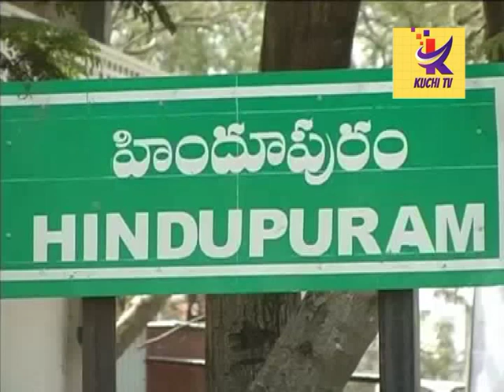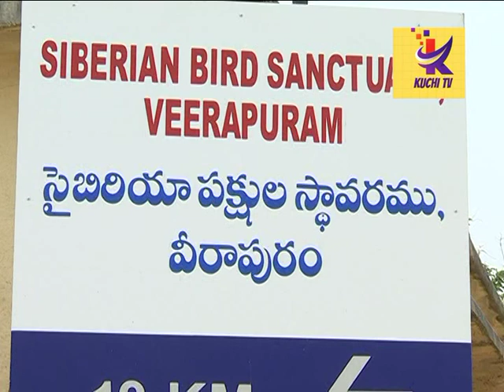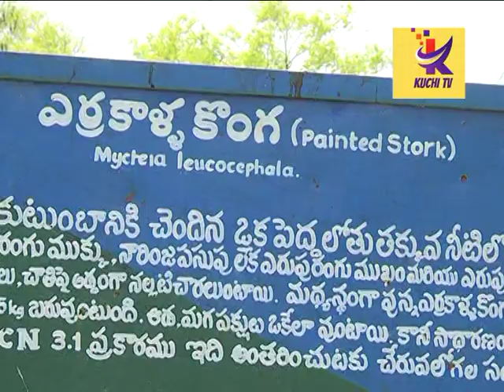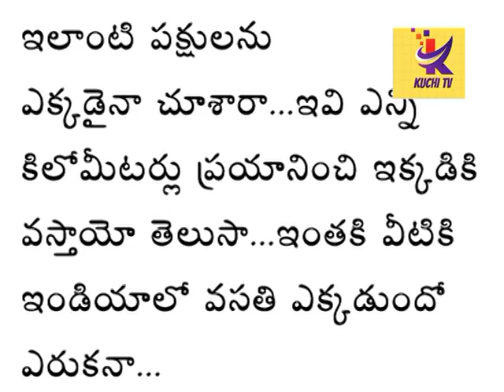ఇలాంటి వింత పకులు ఎక్కడివో తెలుసుకోవాని వుందా.....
హిదూపురం ఎమ్మెల్యే బాలక్రిష్ణ ప్రత్యేక శ్రద్దతో వీరాపురం గ్రామాన్ని పర్యాటక కేంద్రంగా తీర్చిదిద్దారు.సైబేరియన్ బర్ఢ్స్ వేల కిలోమీటర్లు ఎగురుతూ వచ్చి ఇక్కడ శిబిరాల్లోకి చేరుకుంటాయి.గుడ్లు పెట్టి వాటిని పొదిగిన తరువాత వాటిని పుట్టించి వాటిని సైతం తీసుకుని వాటి దేశానికి వెళ్తాయి...కేవలం మూడు నెలలు మాత్రమే ఇక్కడ వుంటాయి.వాటి కోసం వీరాపురం చెరువుకు హంద్రీనీవా నీటిని తరలించారు.